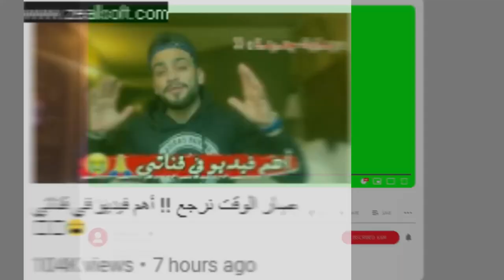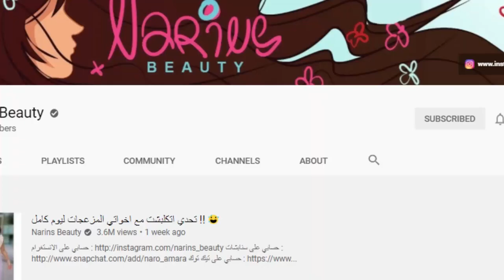فضيحة شهد وسيامند مع نور مار وفضيحة نور ستارز وجواني يستهزء ببيسان وامها وانجاز نارين بيوتي وريدر !!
مقطع جواني

مقطع طالرق

اصالة المالح
Music anasala
Alwan tube
Related
مملكة القصص
Related
Mo Vlogs
Ahmad Aburob
هلكني المرض !!
جول مان
اغنية طول ما احنا سوا //اصالة :انس
Eman Jaf
ما عليك سوى الانتساب إلى هذه القناة للاستفادة من المزايا: